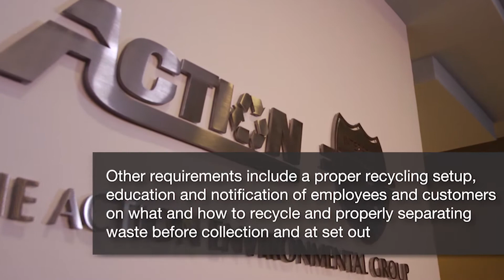Inside Action: From the NYC Food Waste Fair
We were in Brooklyn and the NYC Food Waste Fair educating folks on the new recycling and composting laws going into effect August 1st in NYC.